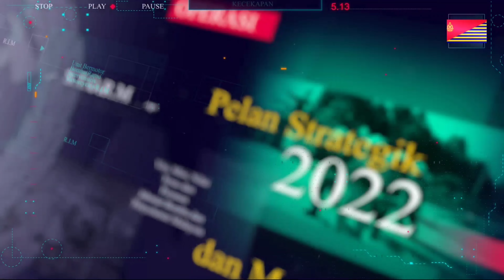Kejadian Tanah Runtuh di Batang Kali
BINGKISAN OPERASI JABATAN BOMBA DAN PENYELAMAT MALAYSIA  .
TANAH RUNTUH DI FATHER'S ORGANIC FARM BATANG KALI.
BAHAGIAN UDARA JABATAN BOMBA DAN PENYELAMAT MALAYSIA
Bahagian Operasi HQ JBPM
Bomba Channel Jabatan Bomba dan Penyelamat Malaysia Negeri Selangor
KPKT Malaysia
Jabatan Bomba & Penyelamat Malaysia (Fire & Rescue Department of Malaysia)
Jabatan Bomba Dan Penyelamat Malaysia Terengganu
Jabatan Bomba Dan Penyelamat Malaysia Negeri Sabah Jabatan Bomba dan Penyelamat W.P Kuala Lumpur